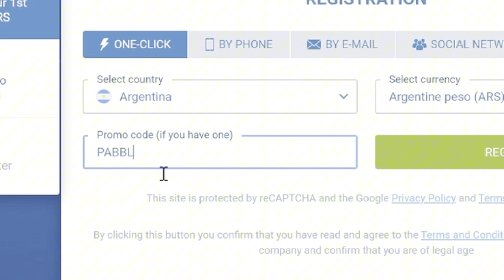¡FRANCO DÍAZ LICENCIADO Y CON SANCIÓN POR DECIR QUE ERA HINCHA DE CENTRAL! - OPINIÓN - CHUCREL.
Hay que parar la pelota.